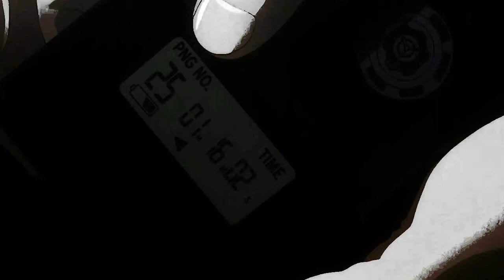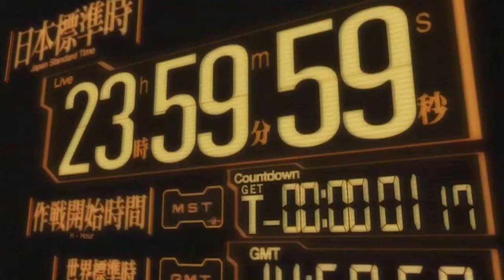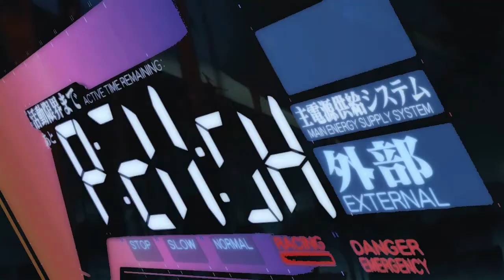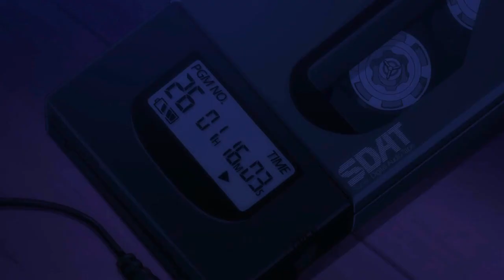「 ADS AMV 」 Eva For Life [HD]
AMV : Eva For Life

Anime : Evangelion 1.0 / 2.22
Video maker : Shion Amv De Shion Asiaisone